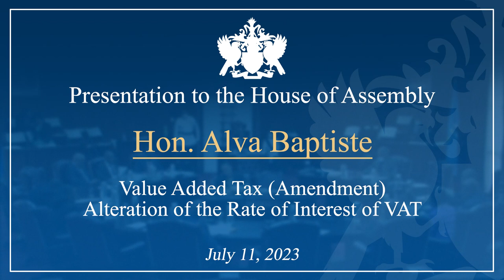Hon. Alva Baptiste debates the amendment to alter the rate of Interest on VAT